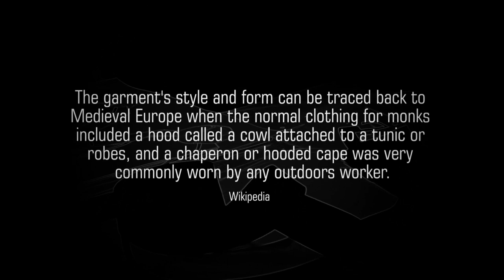G-LOFT® ULTRA HOODIE TRAILER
The G-LOFT® Ultra Hoody opens up a completely new product category for Carinthia. Designed to meet the tactical and technical requirements, it is characterized by its material mix of proven Technostretch (sleeve / torso) and robust yet stretchy outer fabric. A full-length kangaroo pocket provides storage space and is easy and quick to access. Magnetic buttons reliably seal the kangaroo pockets while providing quick access. An elastic inner pocket provides storage space for small items (eg. mobile phones etc.). Two side zips, which are additionally secured with a magnetic loop at the waistband, ensure optimal ventilation and make the use of the hoody in professional areas efficient and easy. The hood sits tight and convinces by optimal fit. For the first time, 20 g G-LOFT® is used - an absolute novelty.